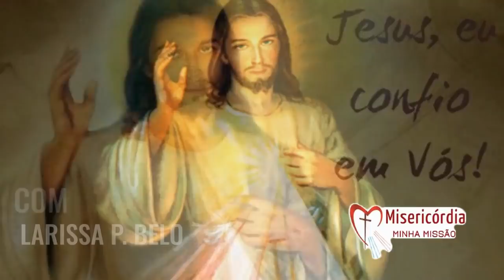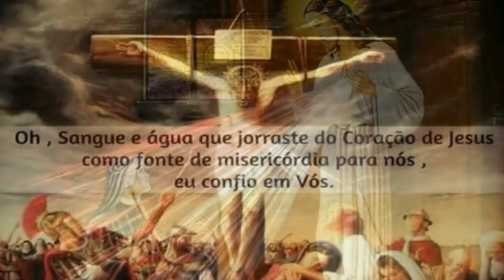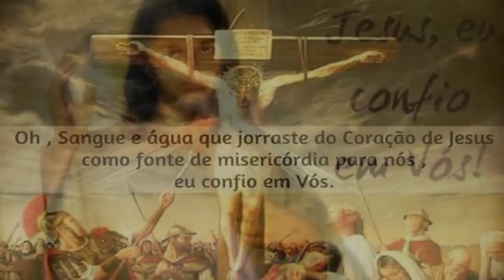TERÇO da MISERICÓRDIA 06/01/2022